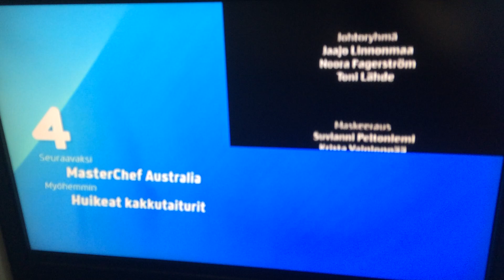12.6.2022 Diili voittajat mm hieno Ohjelma lisää Ari Nurmi